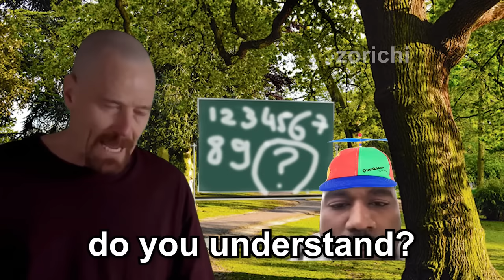Kids Hide and Seek in Ohio Be Like